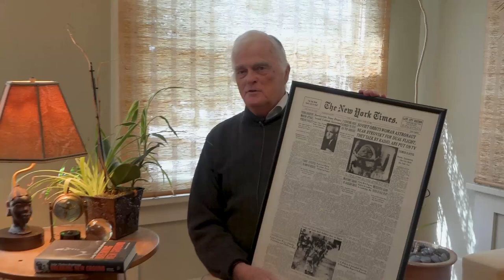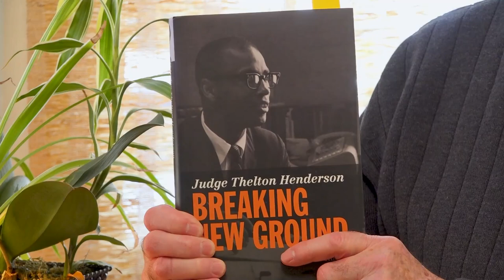Full Interview with Judge Henderson by Judge Alsup